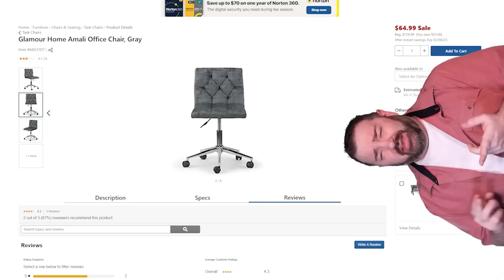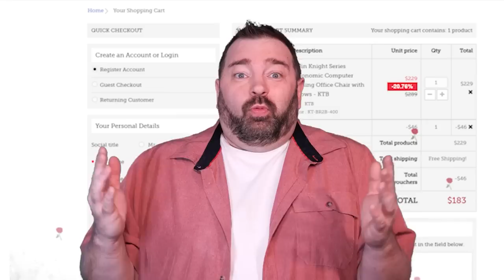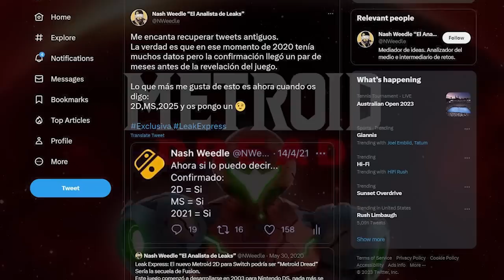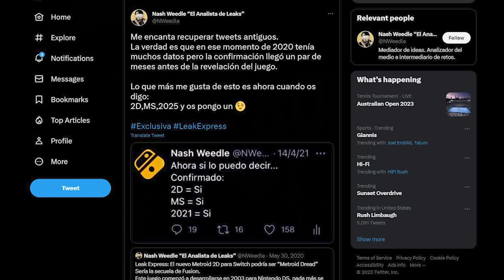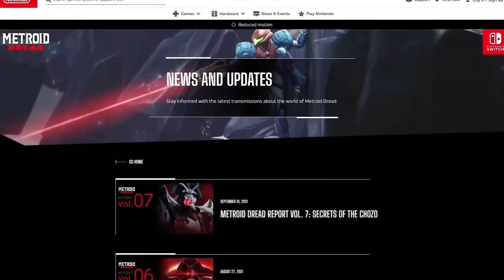HUGE Nintendo Switch Game LEAK Just Appeared!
Thank you everyone for your continued support!